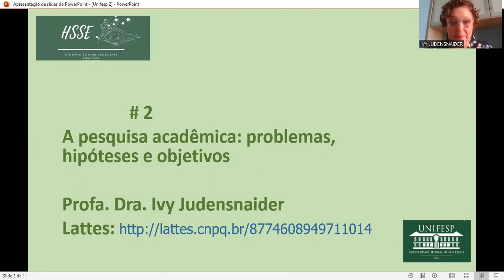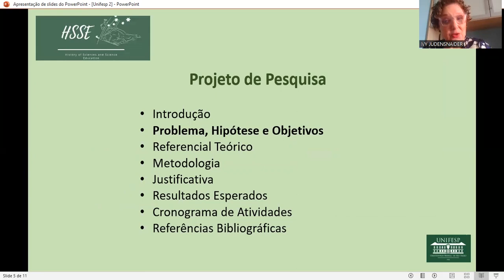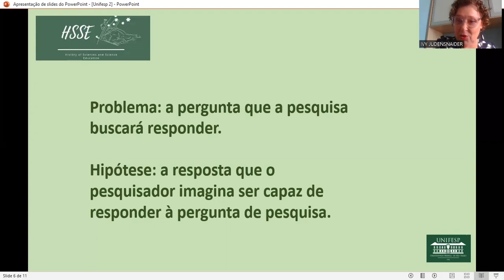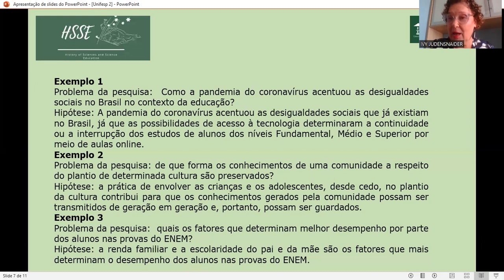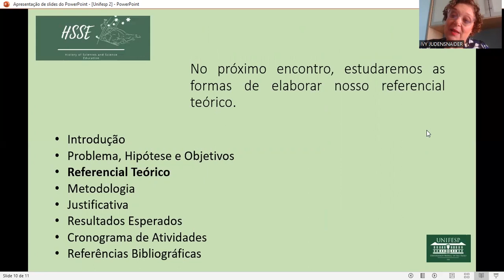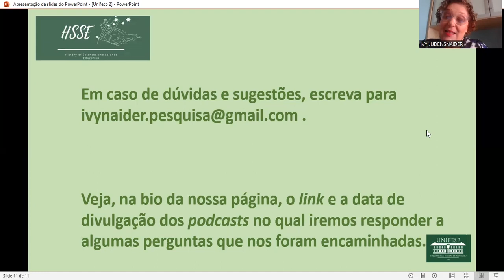A pesquisa acadêmica: problemas, hipóteses e objetivos - #2 - Ivy Judensnaider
Ivy Judensnaider, é economista pela Fundação Armando Álvares Penteado (1981), mestra pela Pontifícia Universidade Católica de São Paulo (2005) no Programa de Estudos Pós-graduados em História da Ciência e é doutora em Ensino de Ciências e Matemática no PECIM/UNICAMP. Atualmente é professora da Universidade Paulista nos cursos de Economia e Administração. Na mesma instituição coordenou o curso de Ciências Econômicas no Campi Marquês (SP) e no Campus Paulista (SP). É redatora de materiais didáticos de Filosofia para Ensino Médio do Colégio Objetivo e de material de apoio EaD da Universidade Paulista. Também atua no setor de publicações, como Editora Adjunta da revista Prometeica.